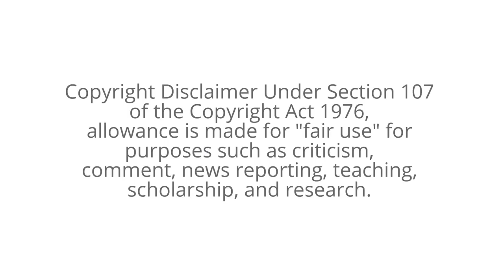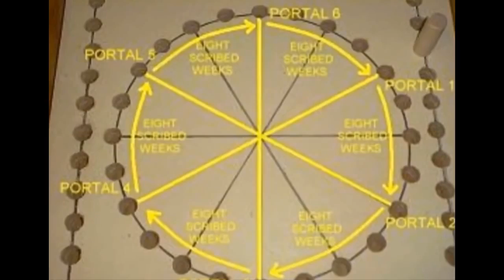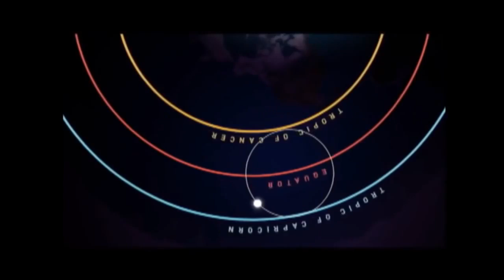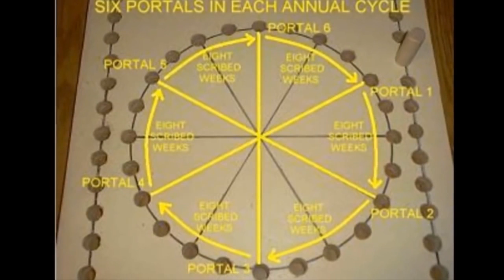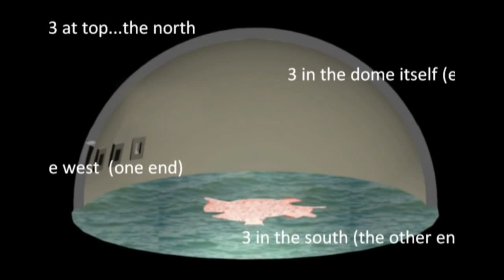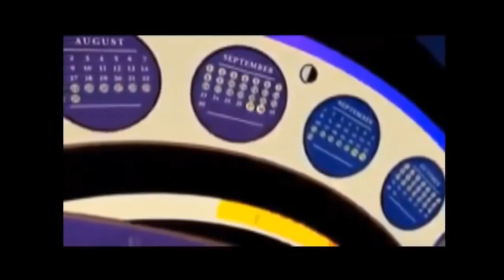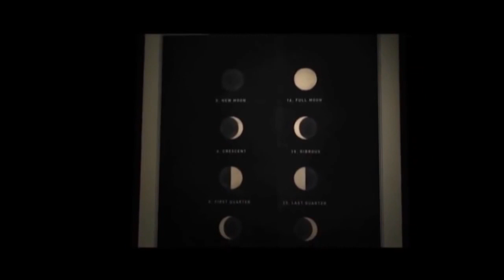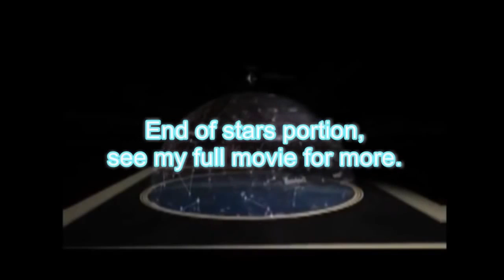Terra Piatta - 3000 Anni, di Vecchi Testi.. [by, Vard O] (Sub.Multilingual)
I "Portali", spiegati: nei Testi Millenari, di tutte le Religioni. Siamo dentro: ad una Matrix. E i Potenti, lo Sanno bene.. Una volta, oltrepassati "i Poli"... ci troviamo, davanti: ad un.. Altro Sole... ed ad un'Altra Terra... Per questo il Sole, viene Messo: al Centro. Perché: è collegato, con Tutte.. le Matrix, in maniera: HYPER-DIMENSIONALE...

AVVISO sui TROLL. ))) Basta che controlliate i loro Profili: sono sempre gli stessi.. che mettono Zizzania, su Tutti i Canali.